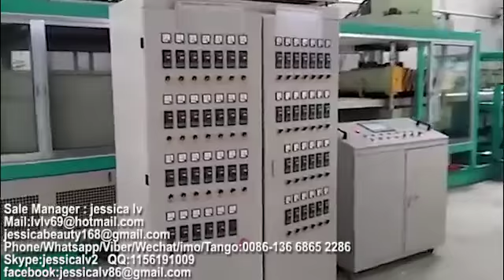expanded polystyrene foam production line,disposable food box machine